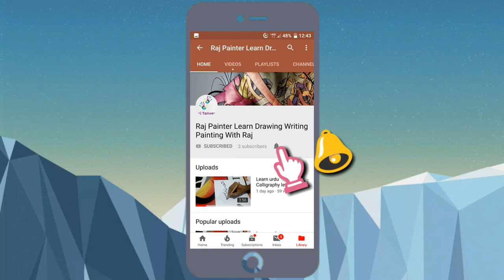Arabic Calligraphy | Arabic Calligraphy Muhammad S.A.W Art | Arabic Calligraphy with Kalam